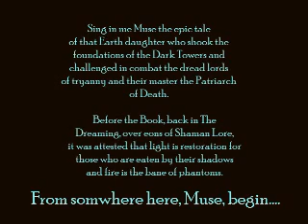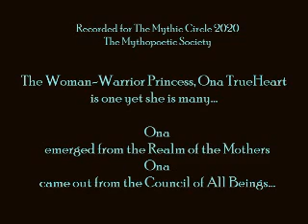Epic Audio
This video is 98% audio--me reading aloud the entirety of EPIC, a back to the future Shamanic story.  The recording is made for the 2020 Mythic Circle of the Mythopoeic Society.  It is a not a professional recording nor is it flawless.  But flaws are minor, no more than you might hear at a living reading, and overall the recording is good.  If you read EPIC you may also enjoy hearing it spoken.  Try listening with headphones for best volume and clarity.  Either way, enjoy!